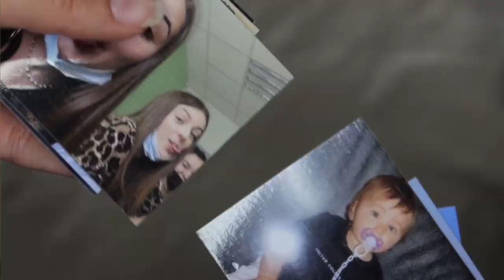MA NOUVELLE ROUTINE MAKEUP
Coucou tout le monde, j’espère que vous allez bien aujourd’hui je vous partage ma nouvelle routine make-up, j’espère que la vidéo vous plaira.

Collaboration avec lalalab :
J’ai reçu gratuitement les vignettes de chez lalalab qui sont juste trop bien et très belle, si vous souhaitez commander vous pouvez utiliser mon code : MELJI20

1,13K Gros bisous ღ